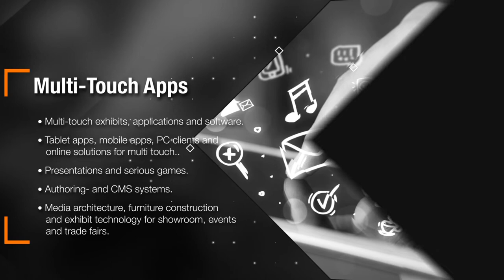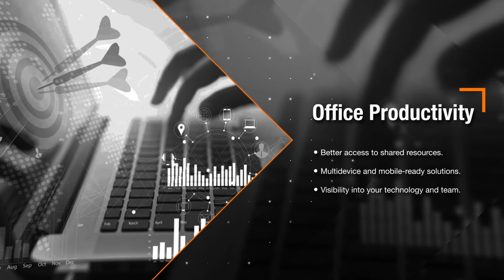[ALTA MEDIA] GENERAL PROFILE (CORPORATE VIDEO)